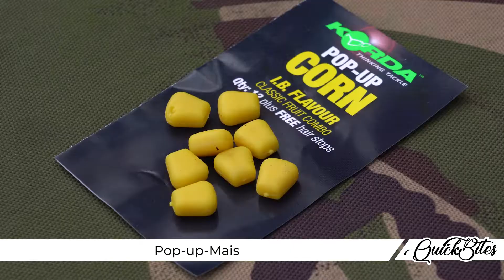3 tolle Fake-Köder für Karpfen - Karpfenangeln Quickbite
3 tolle Fake-Köder für Karpfen

Imitationsköder eignen sich hervorragend zum Karpfenangeln, da sie ihren Auftrieb nicht verändern, so dass Sie sicher sein können, dass Ihr Rig immer fangfähig ist.

Kunstköder sind ideal, vor allem wenn Krebse, Vögel oder sogar kleine Fische den echten Köder zerfetzen.
Die Verwendung von Kunststoffködern hat zusätzliche Vorteile, wie z. B. den zusätzlichen Auftrieb, einen kritisch ausbalancierten Hakenköder.

Heutzutage gibt es auch sinkende oder langsam sinkende Kunstköder, so dass Sie bei der Verwendung von Imitationsködern eine große Auswahl haben.